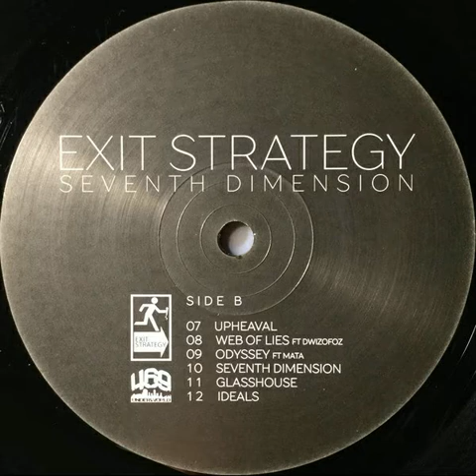Exit Strategy - Groundwork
Preliminaries EP (2013)